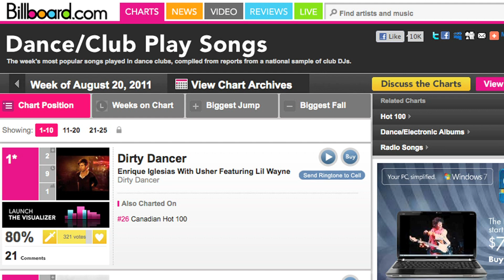The Core Factor: #1 Billboard Charting DJ Richard Grey @ Cielo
World renowned DJ Producer, Richard Grey has remixed many of today's most popular recording artists from Corey Andrew to Enrique Iglesias.  While in New York City on his world tour,  he chatted with The Core Factor TV about his current #1 Billboard Dance Chart hit and discussed what its like to work with Mega DJ Producer Erick Morillo.